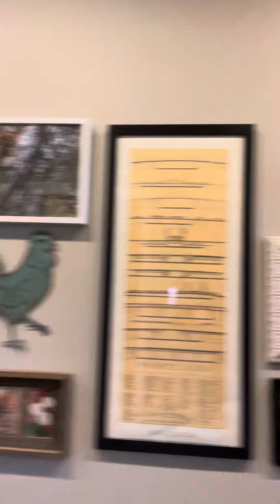Real Estate in Ridgefield, WA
Berkshire Hathaway HomeServices NW Agent Dr. Sam Busick.

If you are considering moving to Clark County, WA & need help finding a home in this demanding market, allow me to help. Regardless of low inventory, through the relationships I have within the industry of home sellers, builders & willingness to fight for my clients, we will find you a home!!